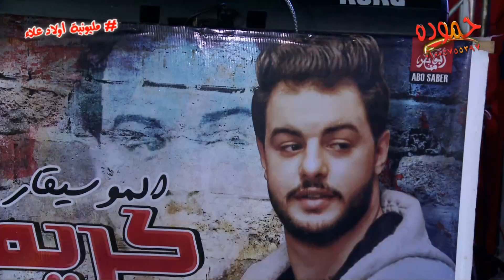مقدمه ناعوس و السيد حسن - فرحه أولاد علاء - تل راك شرقيه - أستداج الهضبه لتنظيم الحفلات